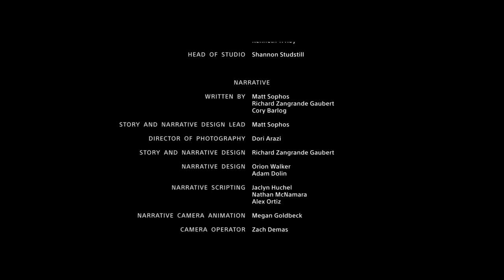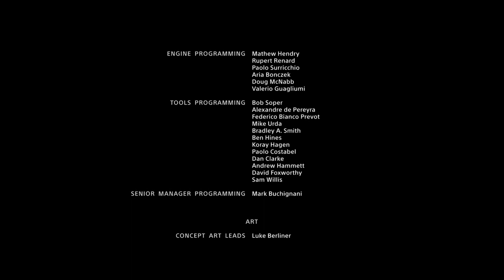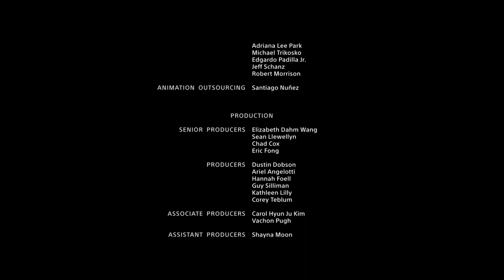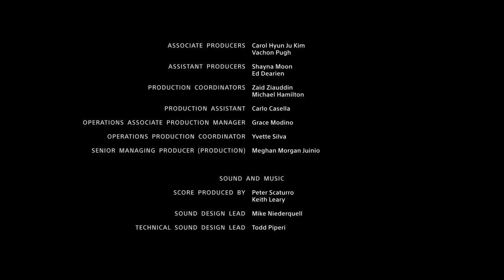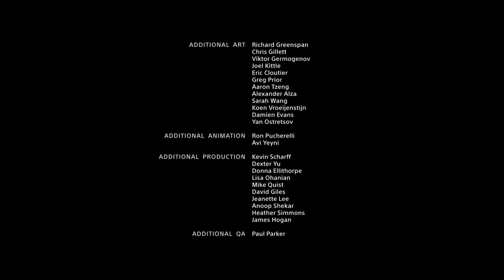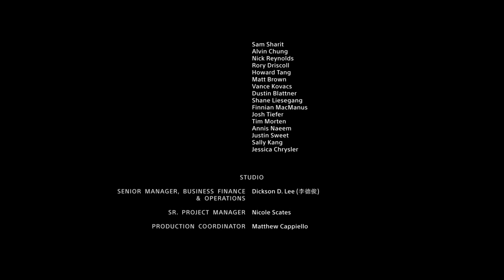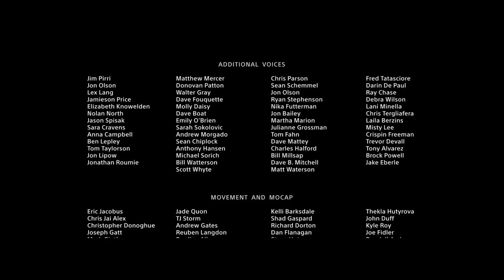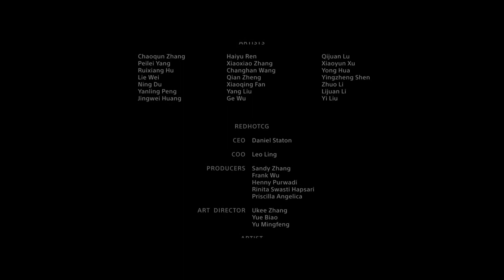Kratos & Atreus faced Thor - Finale | God of War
👉 Highly appreciated 👌

👉 Check it... 👍